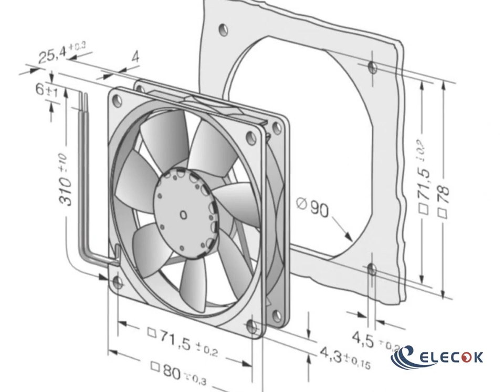8412 N/2GLE-256 12 V dc DC Fan 80 x 80 x 25mm 33m³/h 500mW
8412 N/2GLE-256 12 V dc DC Fan 80 x 80 x 25mm 33m³/h 500mW